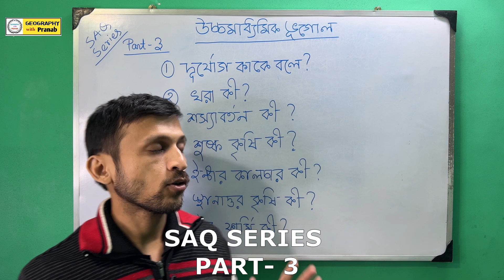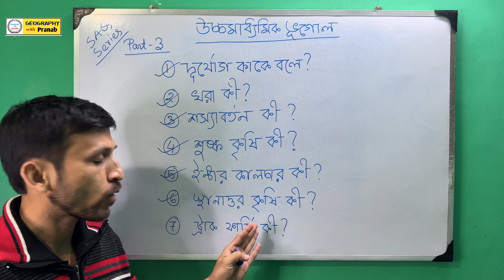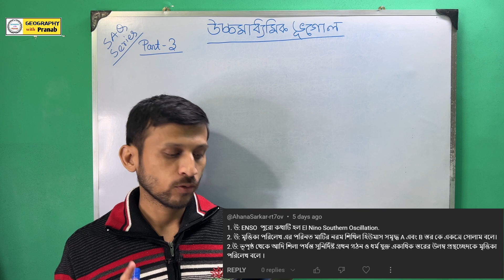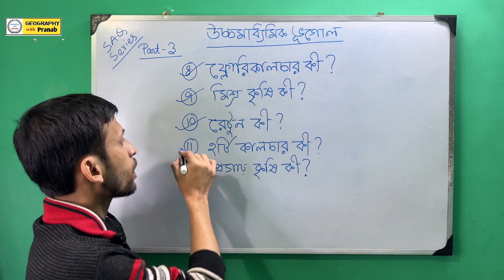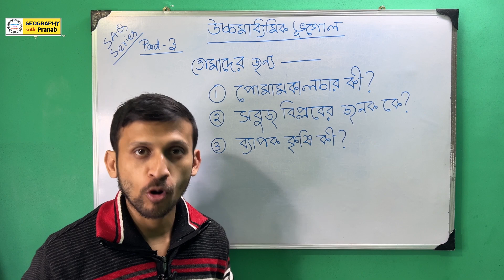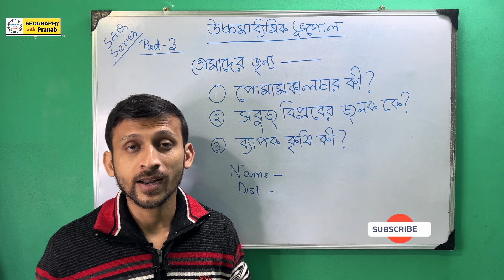HS GEOGRAPHY SAQ SERIES / PART 3 / HS2024